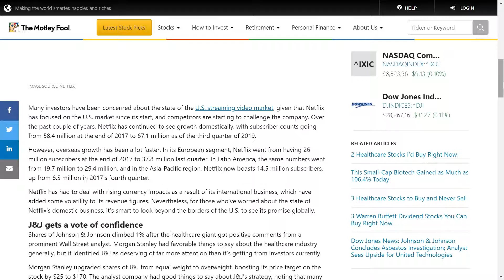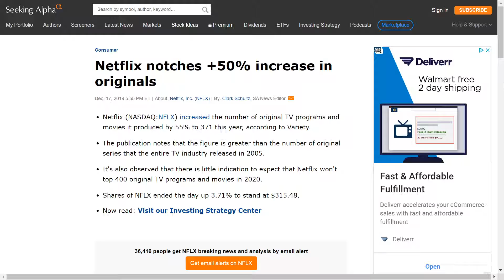Stock Market Breaking news alerts Netflix new international subscriber growth, originals 2019 2020,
Stock Market Breaking news alerts Netflix new international subscriber growth, originals 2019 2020, and beyond.

Stock market breaking news alerts. Netflix new international subscriber growth, new originals and more into 2020!